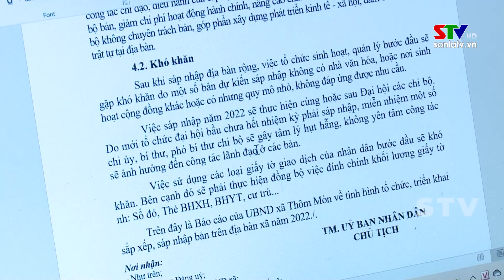Thuận Châu tháo gỡ khó khăn tạo đồng thuận trong sáp nhập bản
Thực hiện chủ trương sáp nhập các thôn, bản, tiểu khu, từ năm 2018 đến nay huyện Thuận Châu đã làm tốt công tác thông tin, tuyên truyền để người dân các bản thuộc diện sáp nhật hiểu rõ mục đích, ý nghĩa, đồng thuận sáp nhập bản. Tuy nhiên sau khi sắp xếp cũng đặt ra nhiều vấn đề như thiết chế cơ sở vật chất văn hóa chưa đảm bảo, giao thông đi lại khó khăn, khiến cho việc tham gia các công việc chung cộng đồng của nhân dân gặp nhiều khó khăn…